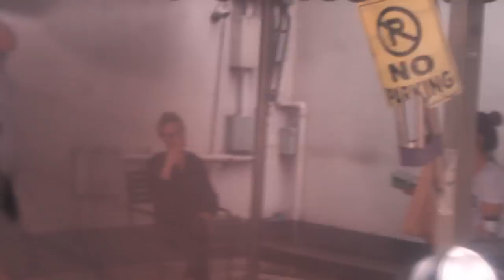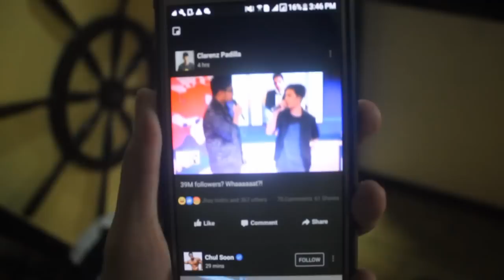BEAUTIFUL NIGHTMARE! (Ft. Rapsy, Sachzna & DJ Carla)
NAKITA KO NA YUNG DALAWANG DRAGON BALLS!

Halooo sainyo mga MUNING!

Like this page The AURA CLUB!